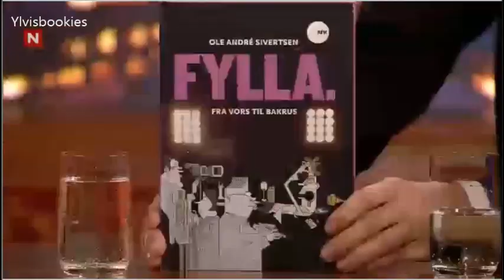Ylvis - Guest Ole Andre Sivertsen - IKMY 05.11.2013 (English subs)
From the 3rd season of "I kveld med Ylvis"
Recording by Hilde M. Translation by Katarina H. English revision by Katie A. Subs by Julia B.